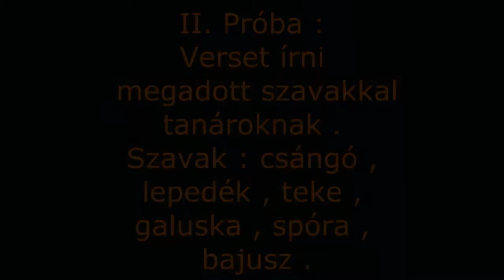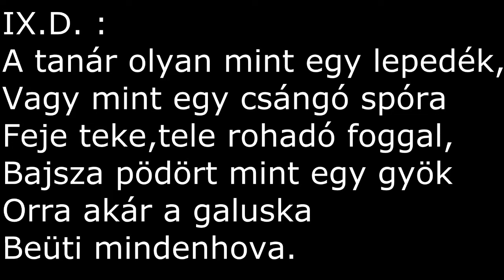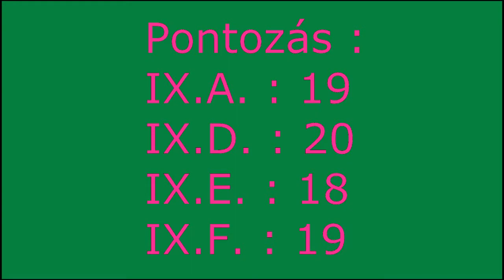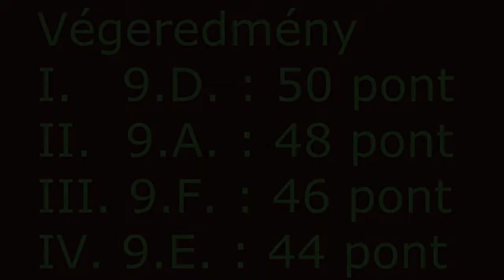Ady Endre Golyahet